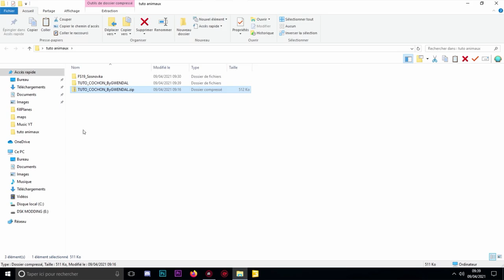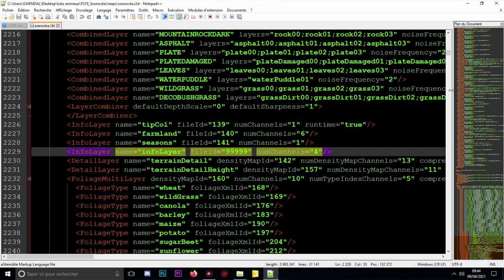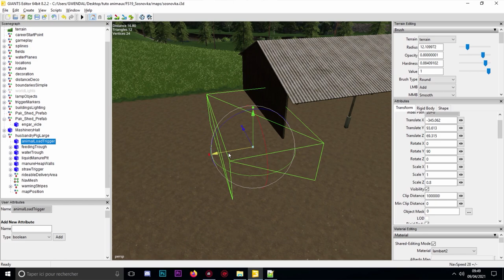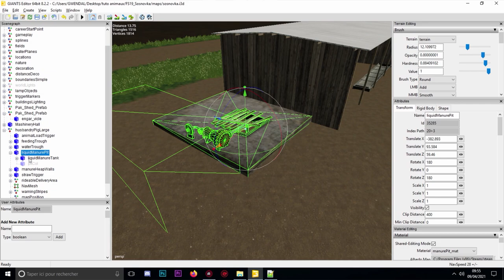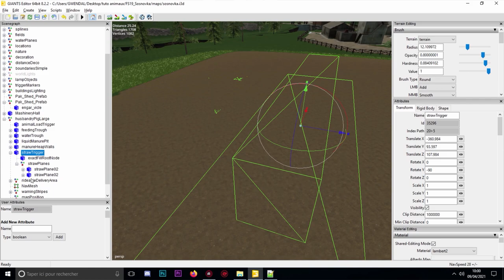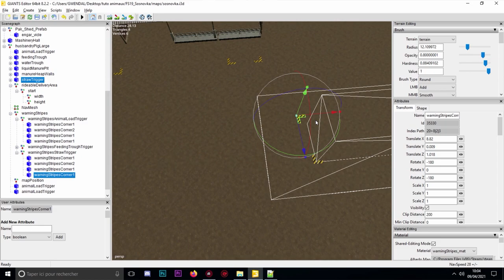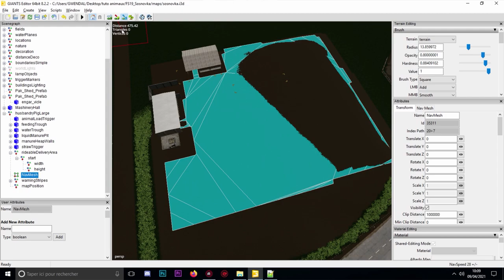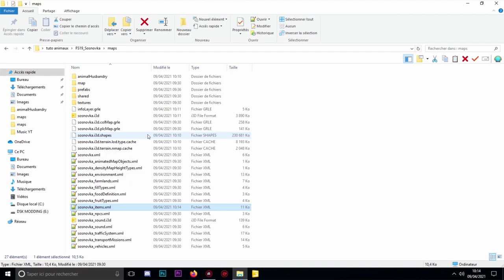[TUTO] MODDING FS19 | INSTALLER LES COCHONS SUR SA MAP !!! (Tuto Complet)🐽🐷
Si vous voulez me poser des questions c'est:
- En commentaire